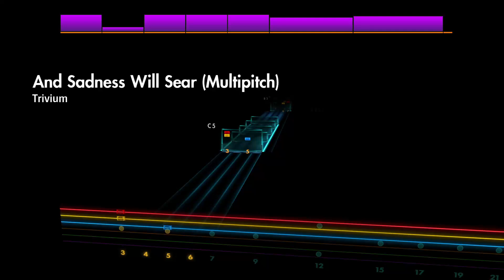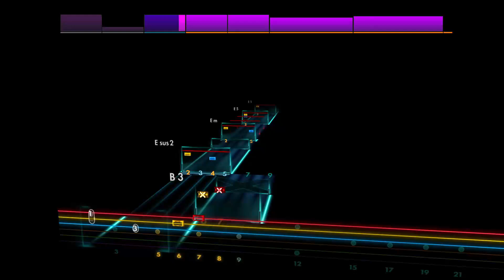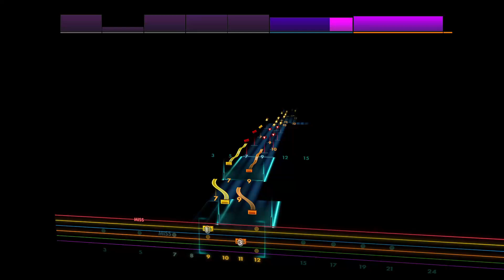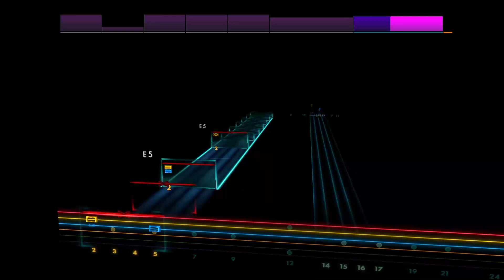And Sadness Will Sear - Trivium [Lead - E A D G B E] Guitar Tab